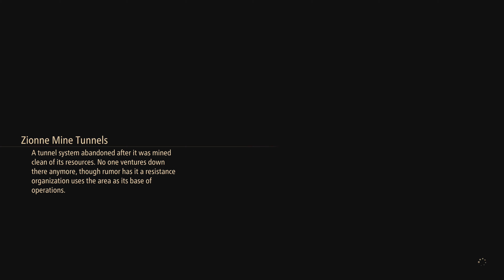Tales of Arise ( PS5 4K ) full game walktrough part 31 - Impact Site, Efreet Malum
Efreet Malum fight at 35:28